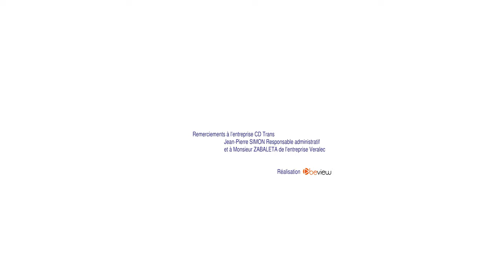BEVIEW : Camion Citerne - vidéo 360 promotion métier pour l’AFT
Faire sortir les métiers du transport et de la logistique de l’ombre ! En l’occurrence ici c’est le métier de conducteur de camion citerne que l’AFT, notre client, a choisi de mettre en avant. L’AFT est un organisme unique en son genre spécialisé dans le développement et la promotion de l’emploi dans le transport et la logistique.

🚛 Afin de compléter sa vidéothèque de films métiers, l'AFT a décidé de se tourner vers un type de vidéo immersive. Ces vidéos permettant de naviguer dans une scène à 360° et de mieux comprendre les enjeux des métiers du logistique et du transport.

🎬 Voici un aperçu des vidéos 360 promotion métier que nous avons réalisé pour l’AFT.
Un petit conseil, utilisez votre smartphone : effet immersif garantie !